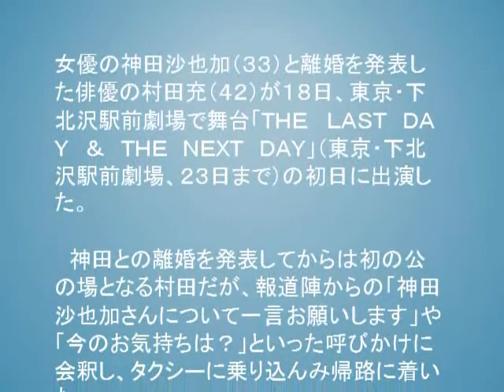村田充、神田沙也加との離婚発表後初の公の場も無言貫く